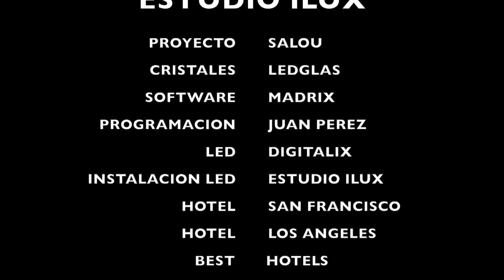SALOU BEST HOTELS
Unicos en Europa dos edificios sincronizados inalambricamente